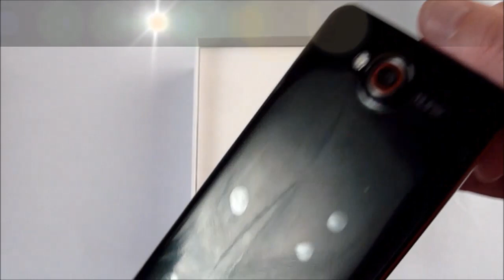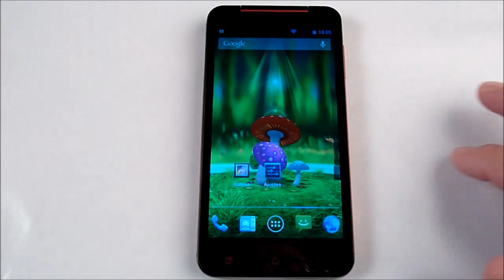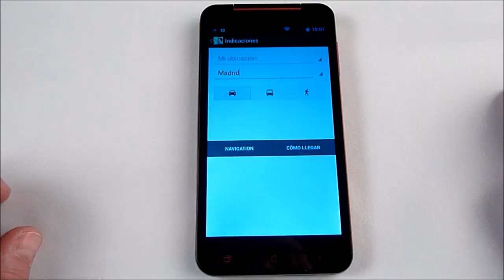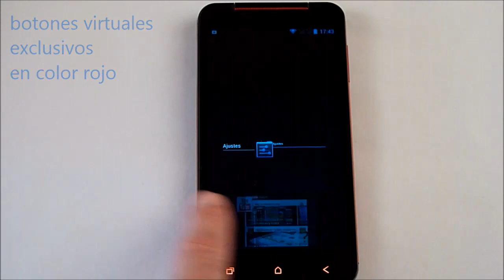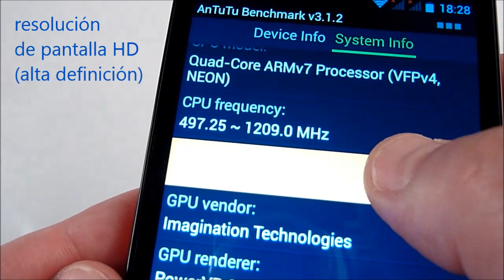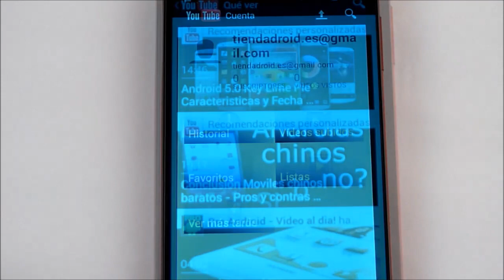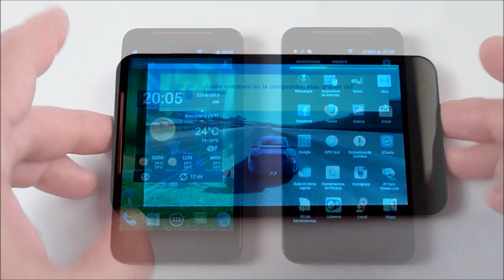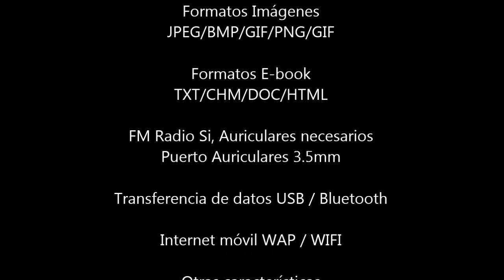SmartPhone Star S5 Butterfly - Review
Te invito a que visites mi blog y página en Facebook donde encontrarás más dispositivos:

Características completas

Star S5 Butterfly
Red
2G:GSM 850/900/1800/1900MHz
3G: WCDMA 850/2100MHz
CPU MTK6589, Cortex A7 Quad Core (4 núcleos), 1.2GHz;
Sistema Operativo Android 4.2.1
Tarjeta SIM Doble Tarjeta SIM con Doble modo de espera
Tamaño pantalla 5.0 pulgadas 16000K Colores HD capacitiva
Pantalla táctil, 1280*720px
Memorias RAM/ROM 1GB RAM / 8GB ROM (Nand Flash), Soporta tarjeta TF hasta 32GB máximo
Proveedor de servicios Desbloqueado
Doble Cámara, Cámara Frontal 5.0MP, Cámara trasera 12.0 MP con flash y auto focus, hasta 4096 x 3072 pixels
Mensajes SMS/MMS
GPS Si, Incluido, también soporta A-GPS
Con asistencia EPO para acelerar posicionamiento
WIFI Si, 802.11 b/g/n
Bluetooth Bluetooth 3.0
Tipo de tonos MP3
Formatos Audio MP3/WAV/AMR/AWB
Formatos Vídeo 3GP/WMV/ASF/MP4/3GP/3G2/M4V/AVI,etc.
Formatos Imágenes JPEG/BMP/GIF/PNG/GIF
Formatos E-book TXT/CHM/DOC/HTML
FM Radio Si, Auriculares necesarios
Puerto Auriculares 3.5mm
Transferencia de datos USB/Bluetooth
Internet móvil WAP/WIFI
Otras características Google Play, 3G, WIFI, GPS, FM, Bluetooth, Ebook, Email,
Mensajería, fondos de pantalla, calendario, calculadora, reloj,
Cámaras, Brújula Electrónica, tethering & portable, hotspot, etc
Sensor de gravedad Si
Tiempo en espera Sobre 2~3 días
Color Negro y Rojo / Blanco y Rojo
Idiomas Multilingüe
Dimensiones 142*73*9mm
Peso neto 152g (batería incluida)

Accesorios:
Funda tipo Flip, Protector de pantalla, Cable USB, Auriculares, 2 Baterías, Cargador, Adaptador